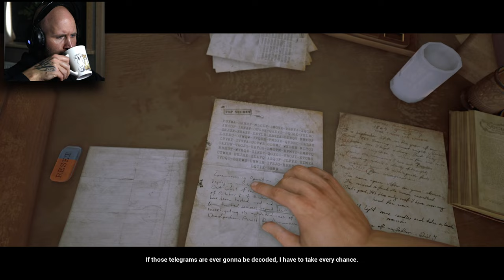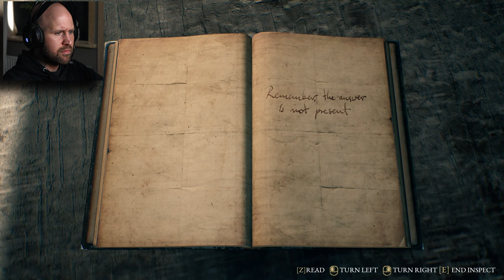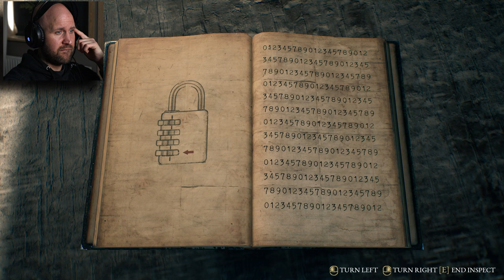CREEPY RUSSIAN SPY IS STALKING US!! |The Beast Inside- Indie Horror Game, Chapter 5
Chapter 5 of The Beast Inside.